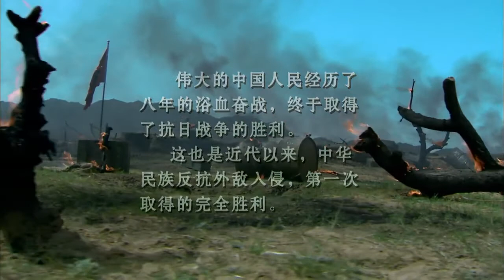【谍战剧】暗黑与黎明 41丨主演：陈数、巍子、杨志刚、张少华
中国电视剧丨大陆电视剧丨CDrama丨ChineseDrama丨电视剧丨经典电视剧丨谍战剧丨战争剧丨抗战丨内战丨电台丨间谍丨老戏骨丨演员丨老戏骨 丨最新电视剧 丨